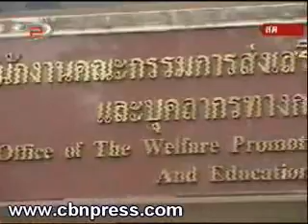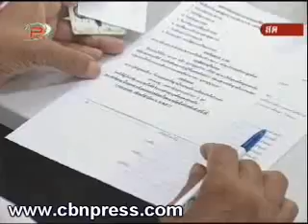การแทรกแซงในกระทรวงศึกษาฯ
15/09/2552